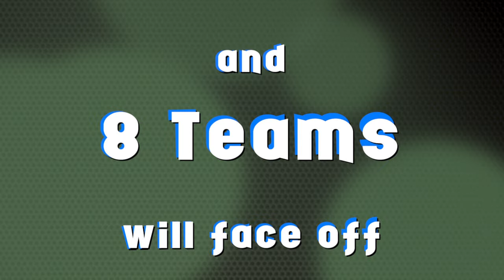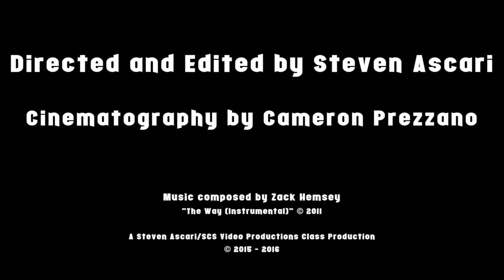SCS Christmas Volleyball Tournament Trailer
On Friday, December 18th SCS is holding a Volleyball Tournament for grades 9-12. 4 grades, 8 teams, 1 champion. Who will come out on top?